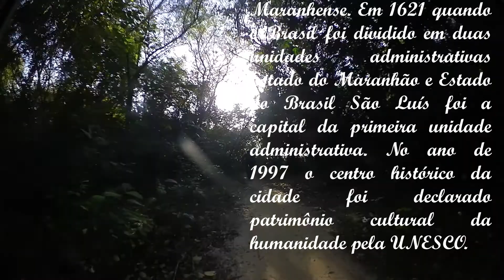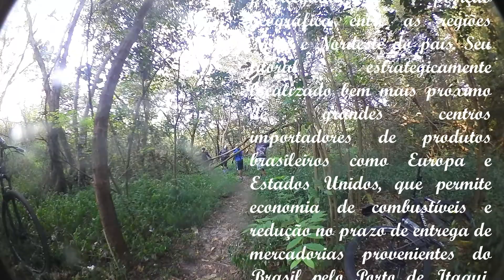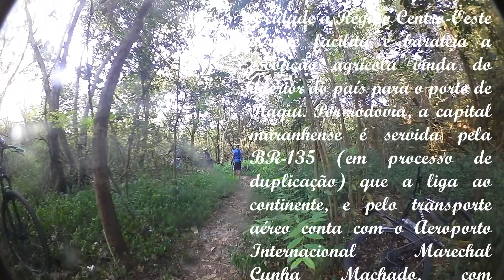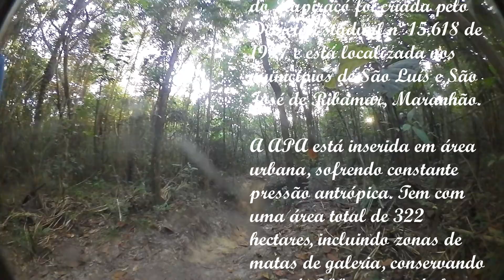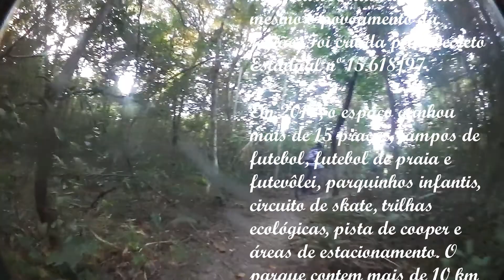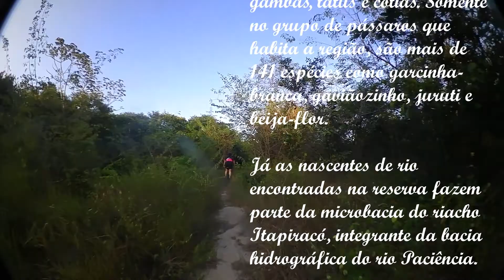Pedalando no Parque Ambiental da Reserva do Itapiracó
Área de Proteção Ambiental do Itapiracó

A Área de Proteção Ambiental do Itapiracó foi criada pelo Decreto Estadual nº 15.618 de 1997 e está localizada nos municípios de São Luís e São José de Ribamar, Maranhão.

A APA está inserida em área urbana, sofrendo constante pressão antrópica. Tem com uma área total de 322 hectares, incluindo zonas de matas de galeria, conservando mais de 200 espécies de fauna e flora amazônicas.

Histórico

A Reserva do Itapiracó é regulamentada como uma unidade de conservação de uso sustentável, classificação que autoriza o acesso do homem aos recursos naturais e até mesmo o povoamento da região. Foi criada pelo Decreto Estadual nº 15.618/97.

Em 2017, o espaço ganhou mais de 15 praças, campos de futebol, futebol de praia e futevôlei, parquinhos infantis, circuito de skate, trilhas ecológicas, pista de cooper e áreas de estacionamento. O parque contem mais de 10 km de áreas para caminhada e foi considerado o maior centro de lazer do estado, também recebendo eventos e programações especiais.

Biodiversidade

A região do Itapiracó também é considerada uma Área de Preservação Ambiental (APA) por reunir variedade de fauna, flora e nascentes de rio. Foram catalogadas na reserva 174 espécies de animais e 33 espécies de plantas remanescentes de floresta amazônica, além de quatro nascentes de rio.

Juçara, tucum, janauba e ipê estão entre as espécies de flora presentes na APA do Itapiracó.

A fauna também é diversa, contando com espécies de sapos, camaleões, cobras, rãs e animais de pequeno porte como gambás, tatus e cotias. Somente no grupo de pássaros que habita a região, são mais de 141 espécies como garcinha-branca, gaviãozinho, juruti e beija-flor.

Já as nascentes de rio encontradas na reserva fazem parte da microbacia do riacho Itapiracó, integrante da bacia hidrográfica do rio Paciência.